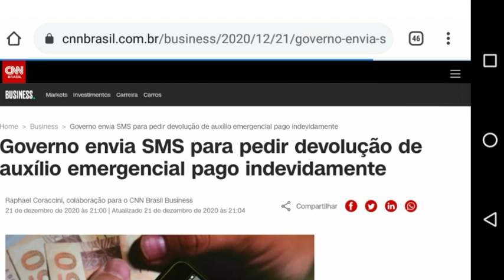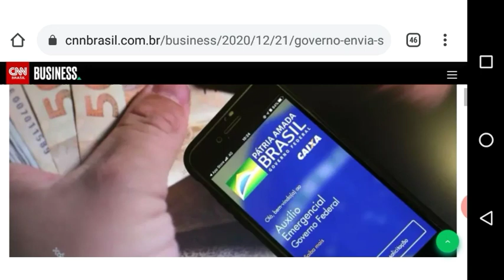AUXÍLIO EMERGÊNCIAL - Ministério da cidadania já começou a enviar SMS! 21 e 22 de Dezembro!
O governo federal vai enviar SMS para beneficiários do auxílio emergencial que podem ter recebido o dinheiro sem estar dentro das condições estabelecidas por lei. As mensagens de celular serão enviadas entre esta segunda (21) e terça-feira (22) pelo número 28041.

Dados da Controladoria Geral da União (CGU) e do Tribunal de Contas da União (TCU) apontam que são cerca de 1,2 milhão de brasileiros que deveriam restituir o governo pelo recebimento indevido.

A mensagem contém o CPF do beneficiário e o link do site do Ministério da Cidadania para efetuar a devolução. O governo alerta que qualquer mensagem enviada de um número diferente deve ser desconsiderada.

Fonte: CNN BRASIL